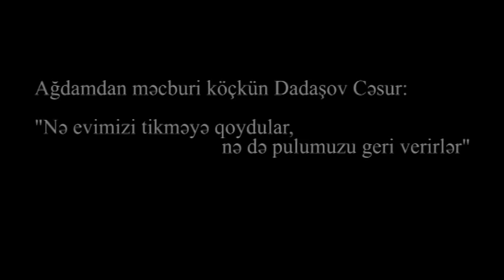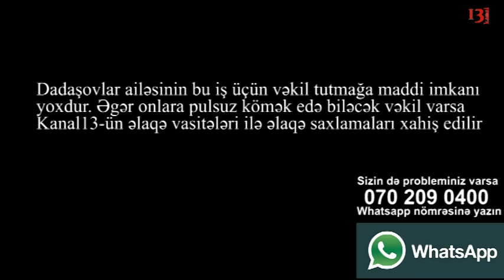Sevil massivində aldadılanlar: "Məhkəmə deyir Allah kömək olsun, düzələcək" - Yad Xəbər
Ağdamdan məcburi köckün Dadaşov Cəsur:  "Nə evimizi tikməyə qoydular, nə də pulumuzu verirlər. Əgər bu reklam edilən iş qanunsuzdursa niyə illərlə televizorda reklam etməyə icazə verirlər. Baksovet hara baxır. Məhkəmədə deyirlər Allah kömək olsun, düzələcək".